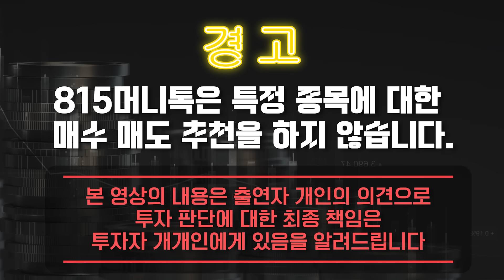한계에 다다른 가계 부채 폭탄, 그래도 대출을 더 늘리는 정부 / 경제위기 우려를 이기는 부동산 시장은 없다ㅣ한문도 교수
0:00 '더 크래시' 저자 / 전) 연세대학교 정경대학원 한문도 교수 (촬영일시 9월 8일 오후 1시 반 촬영)

0:31 정부의 젊은 층을 겨냥한 금융상품, 기대 해도 되나?

6:31 정부는 왜 대출을 자꾸 늘리는 걸까?

14:48 부동산 거래량과 매매물량 어떻게 변화했나?

20:21 경제상황을 이기는 부동산시장은 없다?

경가계부채,세계경제위기,서울아파트,부동산시장,

y-35,5,10